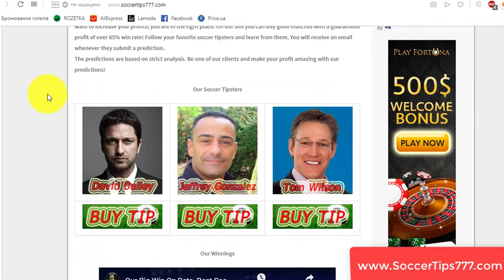17 Sep 20:00. Ajax vs Lille. UEFA Champions League. Free Sports Predictions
Soccer. UEFA Champions League. 17 Sep 20:00
Ajax vs Lille